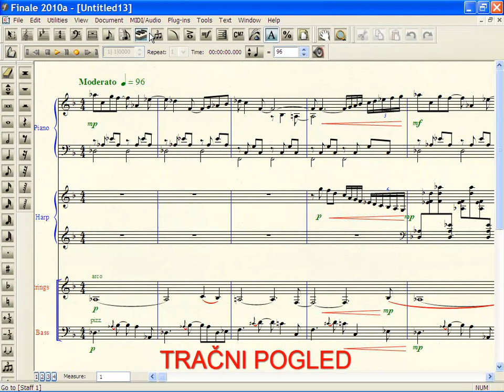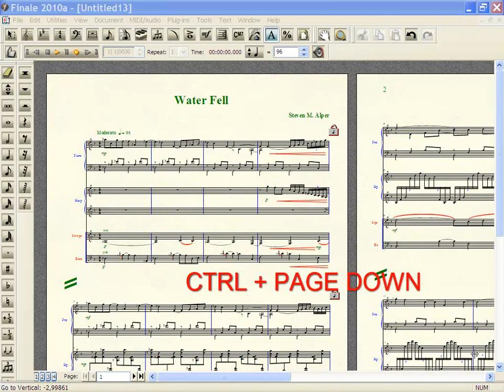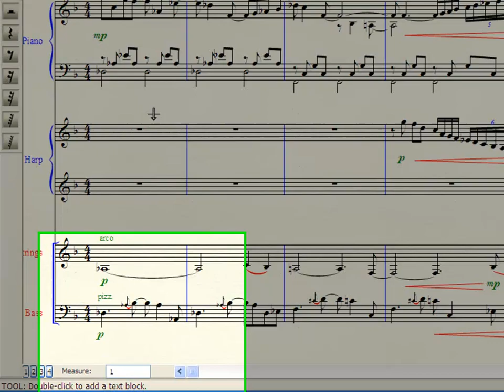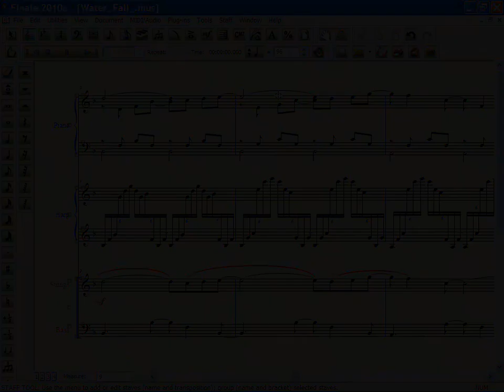01 Navigating Your Score SLO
01 - HITRO UPRAVLJANJE Z NOTNIM ZAPISOM